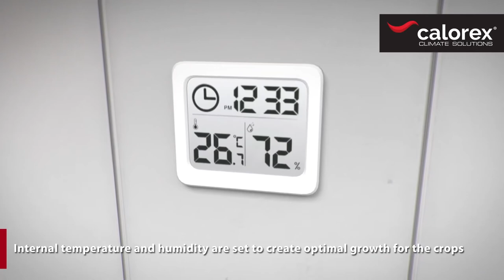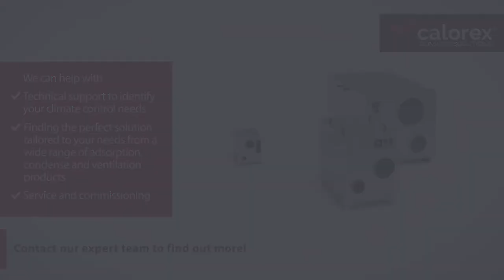Product 3D Animation Video | Dantherm - Adsorption Dehumidifier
In this 3D product animation by PinkSquare we are introduced to their adsorption dehumidifier series. The adsorption dehumidifiers are extremely effective in reducing moisture for climate control for example in freezer rooms or grow rooms.

Calorex has been founded in 1977 and became a part of the Dantherm Group in 2016. Calorex climate solutions engineers heat pumps and dehumidifiers for swimming pools and commercial installations. These products are known for their durability and efficiency. As an environmentally friendly solution, their products are being installed in private and public projects globally.

If you would like a 3D animation for your business you can find more information on our

- Receive a free quote for your 3D animation within one business day